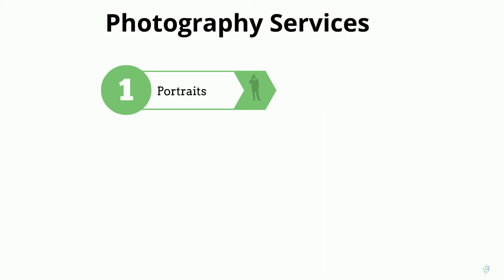Introduction to Geiger Designs!!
Welcome to my new channel, Geiger Designs!  Get to know a little about what I do!!